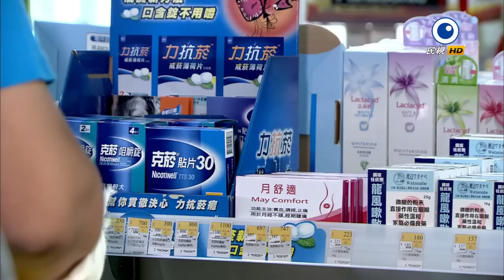廉政英雄 Justice Heroes Ep 155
第二十九單元：手足

文君與允文日漸生情，允文休假時，誤以為表妹葉欣儀是他女友的文君，亦幫忙照顧允文智商只有六歲的弟弟劉晶寶。黑道號稱一文一武的朱承天與牛億萬這對兄弟，為了奪回被搶走的鑽石，不擇手段殺了相關人士，並威迫法院書記官毛敏華協助。沒料到允文好友林東茂與弟弟晶寶成為了朱承天目標！晶寶與阿弟能夠平安無事嗎？閃電組是否能夠阻止朱承天計畫呢？文君與允文最後又會如何發展呢？